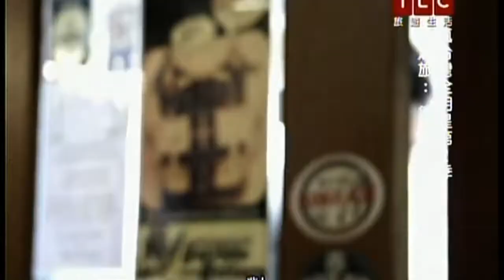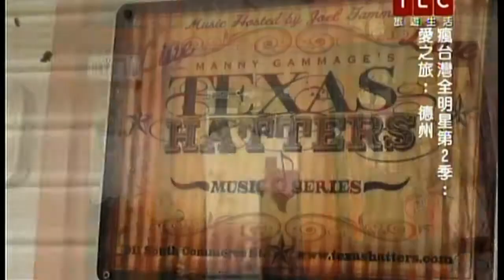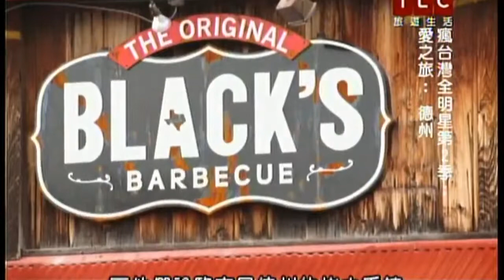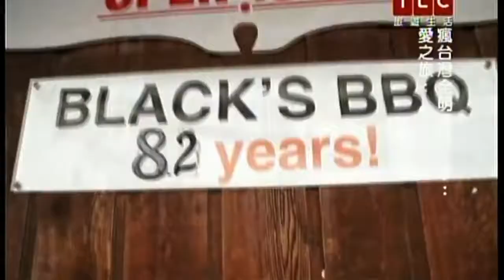Lockhart, Texas Show, Hats, Bbq, & Two Stepping.